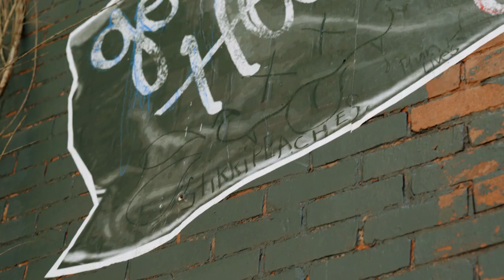Behind-the-scenes with muralist Stikki Peaches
Montreal artist Stikki Peaches describes his new Youppi!-themed mural near the Bell Centre. Check it out at the corner of de la Montagne and Saint-Antoine West.